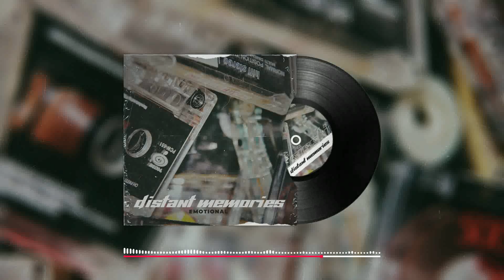THISISSKINNY "Distant Memories" | Emotional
Effect author credits:
HUD Graph Linear, HUD Meter Linear - Rado1